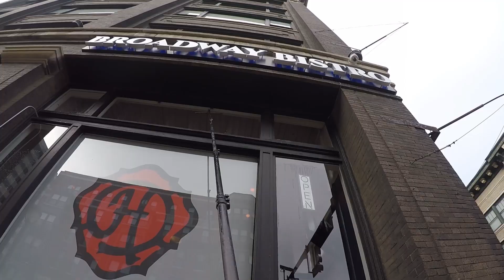The GREATEST Window Cleaning Innovation EVER!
Take your Window Cleaning to the next LEVEL! No more streaks... no more wet pants... You can achieve the next level with one of our Luke The Window Cleaner T-Shirts! We have been asked for awhile now if we would sell LTWC shirts. Reanna and I have been working on the project for sometime now behind the scenes. We appreciate all of your support over the years and look forward to another year making content for the window cleaning industry! The link to purchase your shirts is below.

🔨 🔔  S M A S H   T H E   B E L L   I C O N   🔔 🔨

👕 L U K E T H E W I N D O W C L E A N E R . C O M / M E R C H

👉 L U K E T H E W I N D O W C L E A N E R . C O M

🌐 Y O U T U B E   C O M M U N I T Y

W I N D O W   C L E A N I N G   S U P P L I E S
Window Cleaning Resource has the best products and services for professional window cleaners. They are run and staffed by window cleaners like you! Open 24 hours a day / 7 days a week!

🔵 S O F T W A R E  F O R  Y O U R  B U S I N E S S
→ HouseCall Pro
 HouseCall Pro is consistently ranked the #1 most affordable, most user-friendly, and best overall field service management program for field service management businesses like yours. Don’t just take our word for it, click below to schedule a no obligation demo and save up to 30% by using our link